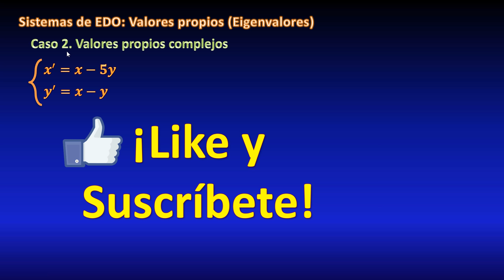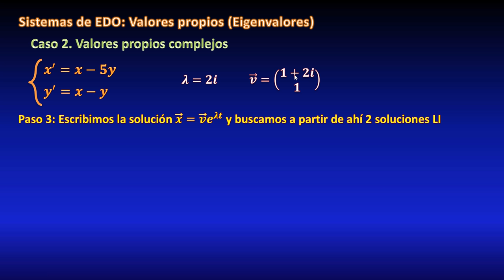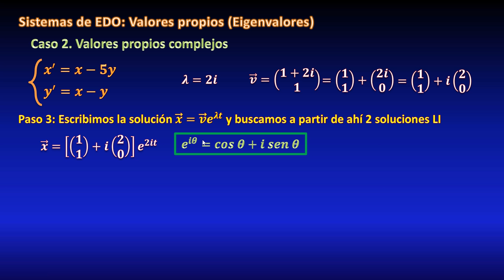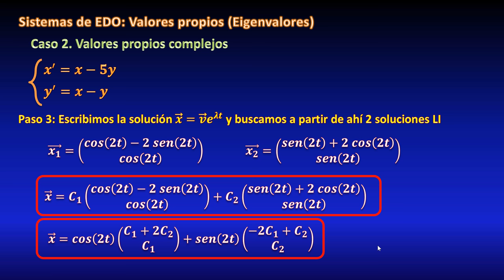20. Sistema de EDO: Valores propios complejos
En este video veremos un ejercicio resuelto de un sistema de ecuaciones diferenciales homogéneo de primer orden, con coeficientes constantes, resuelto por el método de valores propios, calculando las raíces de la ecuación característica (polinomio característico) de la matriz de coeficientes del sistema, el cual se calcula como el determinante de lamba por la identidad, menos la matriz de coeficientes. En este caso se obtienen valores propios complejos (imaginarios). Se buscan soluciones no triviales del sistema homogéneo así formado, los cuales serán los vectores propios, y se escribe la solución general como una combinación de funciones exponenciales, después se separa el vector en su parte real y su parte imaginaria y se usa identidad de Euler para escribir la solución general en términos de seno y coseno. Todo explicado paso a paso.

** MIRA TODOS MIS CURSOS AQUÍ **
** BIBLIOGRAFÍA **
** DONACIONES **